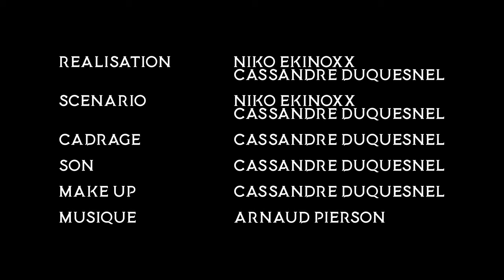Les MARQUIS de l'Enfer Partie 1 - Episode 5 - La Révolution des Démons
Cinquième épisode de la Web Série "La Révolution des Démons" , avec Loray , l'espionne en chef ! ! Et elle nous présente les démons Gamygyn, Aamon, Andras, Forneus et Marchosias.

Acteurs / Actrices : Niko Ekinoxx, Oriane Audiard, Christophe Gelin, William Meymerie, Marco Liberge, Eliott Havot
Figuration: Cassandre Dusquesnel, Pierre Parisot,  Robin Lehe, Valentine Von Horde
Doublage:  Crazybomb et Nessy
Make Up: Cassandre Dusquesnel
Musiques: Arnaud Pierson
Montage: Niko Ekinoxx

Un grand merci à @CrazyBombWorld  et @nessylapechte206 pour avoir prêtés leurs voix !